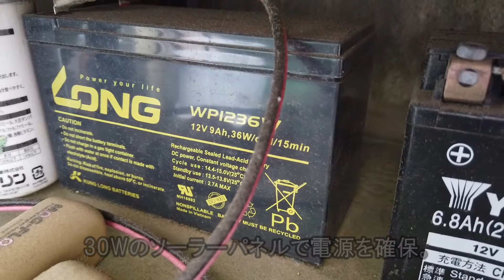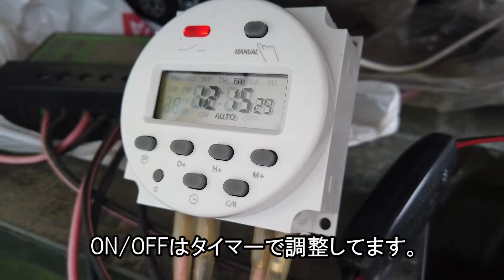「メダカ」飼育用のビオトープを紹介します。